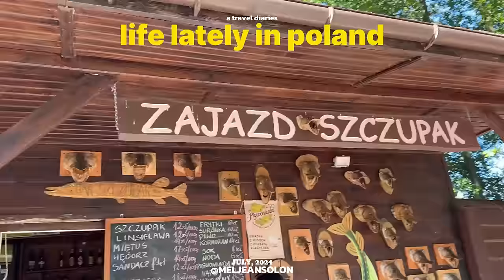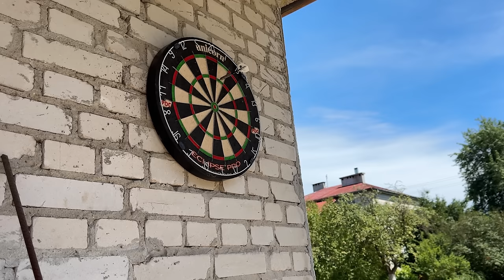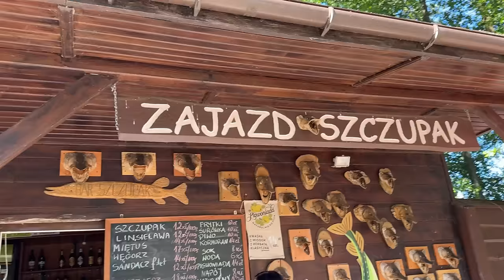He Took Me On A Romantic Boat Cruise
Robby took me on a romantic boat cruise in the lake